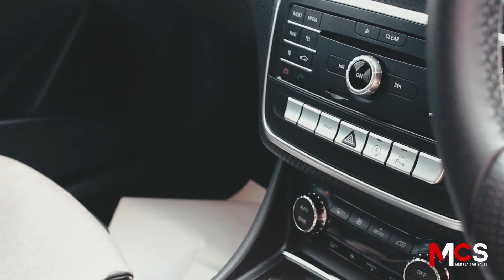Mercedes-Benz A Class 2.1 A200d Sport 7G-DCT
All of our vehicles are fully prepared and provided with a class leading warranty, prices are checked daily and we offer fantastic part exchange prices together with great finance packages. All our Cars are HPI clear and extensively check allowing us to provide our class leading warranty. We provide a comprehensive 12 months warranty with this car that can be upgraded for up to 24 months for an extra £299. We have competitive finance deals available which are provided through a reputable finance provider. , We are open Monday to Friday from 9am to 6pm, Saturdays 9am to 5.30pm. We can arrange viewings by appointment on Sundays and welcome out of hours calls. To arrange a test drive please contact me on 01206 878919 and we will be happy to organise at a convenient time for you" Our address is Unit 6, Corporation Yard, 2A Harwich Road, Colchester, Essex, CO4 3BN, Please note we are just next to the Eastgate railway crossing and behind the Cc Heating plumbers merchant. , 12 months warranty, Next MOT due 22/08/2020, Last serviced on 26/06/2020 at 23,569 miles, Full service history, Excellent bodywork, Black Part leather interior - Excellent Condition, Tyre co